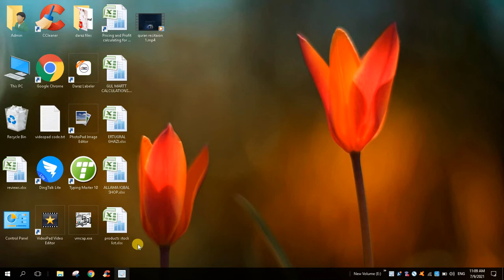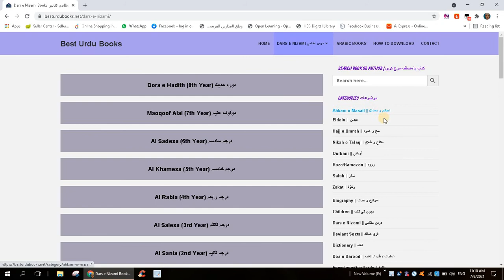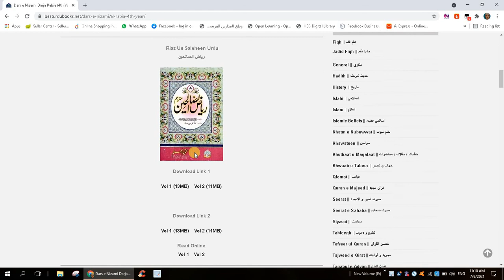How to Download Darse nizami books and shruhat free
In this video i will show you how to download or read darse nizami books and shruhat free in pdf form and also many other best urdu books.